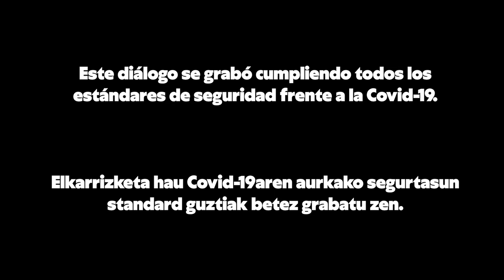Dialogando sobre la Ley Trans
Josebe Iturrioz, Isa González, Aitzole Araneta y Álex López dialogan sobre el borrador de la Ley Trans.